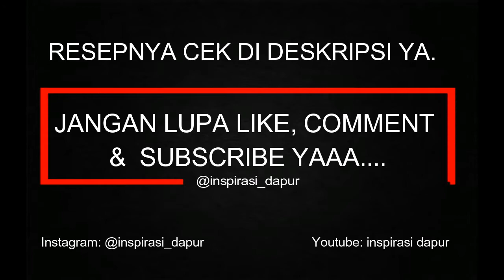Cara Mudah Membuat Cumi Saos Padang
Cumi Saos Padang

By : @inspirasi_dapur (Putri Windu Lestari)

Bahan-bahan:

1/2 kg cumi

5 siung bawang merah

3 siung bawang putih

1 siung bawang Bombay

1 bungkus saos tiram

Secukupnya saos tomat

Secukupnya saos cabai

Secukupnya Garam lada dan penyedap rasa

Langkah:

1. Bersihan cumi hingga bersih dan tarik insang yg kaya plastik nya, lalu rebus sebentar kirakira 7-10 menit

2. Iris-iris semua bumbu sesuai selera anda

3. Goreng bawang merah dan putih terlebih dahulu hingga harum lalu masukan cumi yang sudah di rebus

4. Masukan saos cabai, saos tomat, dan saos tiram, masukan juga bawang bombay dan daun bawang adukk aduk hingga merata

5. Tambahan secukupnya Garam lada dan penyedap rasa sesuai selera anda jangan lupa di icip dulu yaaa

6. Cumi Saos Padang siap di hidangkan